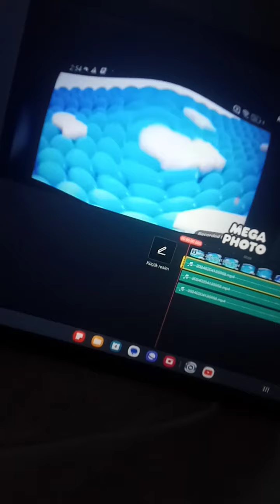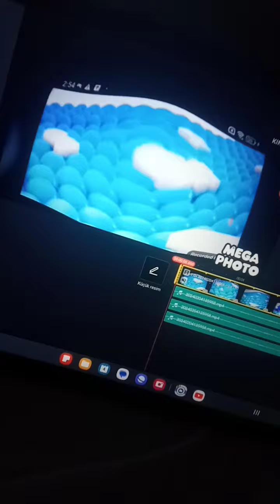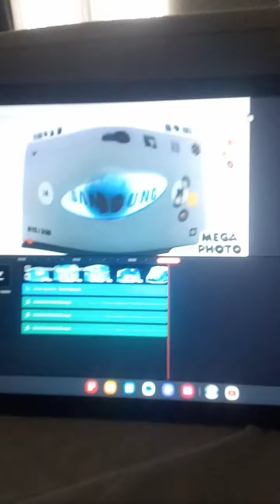How To Make G-Major 74